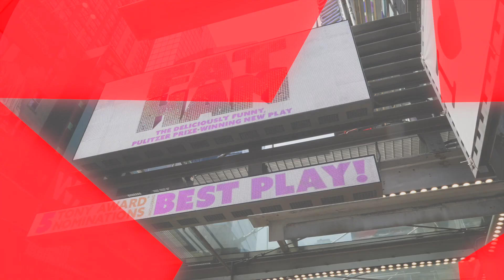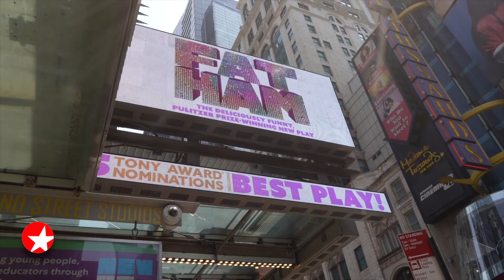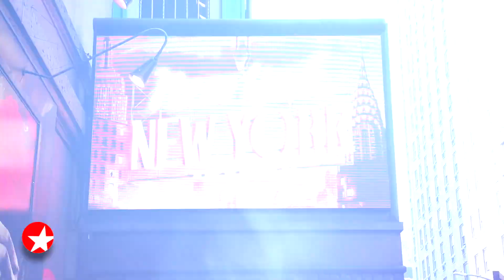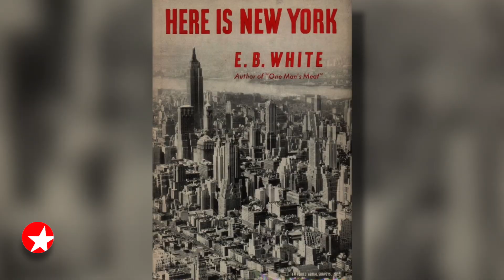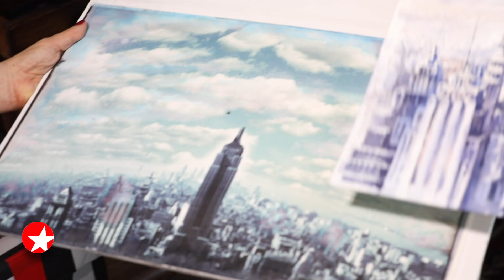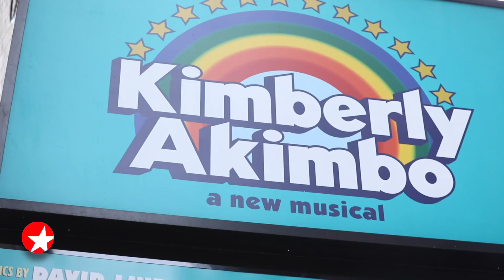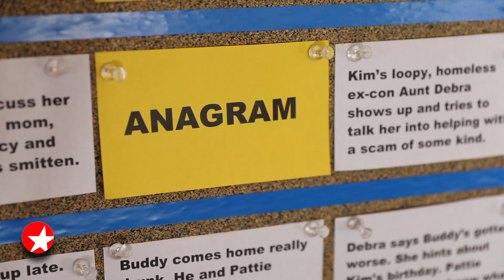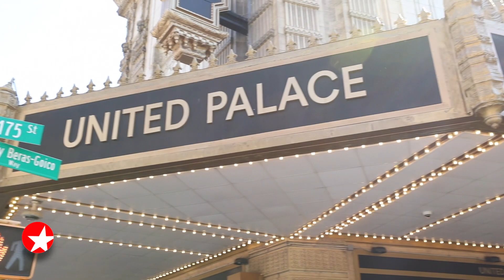The Broadway Show with Tamsen Fadal: 6/3/23 - Ben Platt, Nikki Crawford and More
Featured this week:

- Broadway.com Editor-in-Chief Paul Wontorek catches up with PARADE Tony nominee Ben Platt at the Rosevale Kitchen at the Civilian.
- Correspondent Charlie Cooper takes a stroll with FAT HAM Tony nominee Nikki Crawford.
- Secrets of the nominees! Hear from the 2023 Tony noms.
- Broadway.com Managing Editor Beth Stevens takes a look at the Tony-nominated musical NEW YORK, NEW YORK alongside scenic designer Beowulf Boritt.
- Broadway.com Managing Editor Beth Stevens takes a look at the Tony-nominated musical KIMBERLY AKIMBO with director Jessica Stone.
- Broadway’s biggest night! Go inside the United Palace, where the 2023 Tony Awards will be taking place on June 11, with correspondent Perry Sook.